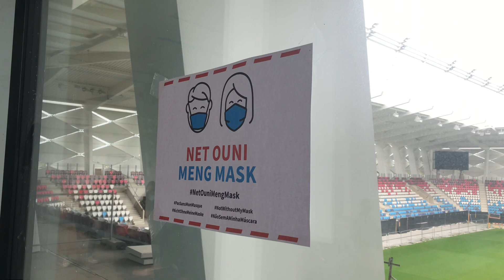“Le Stade de Luxembourg” voit le bout du tunnel